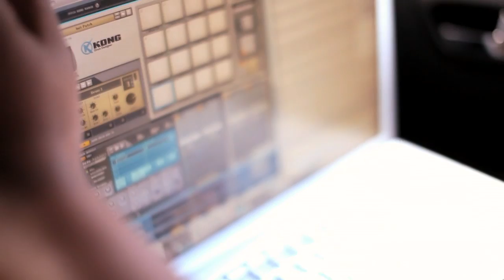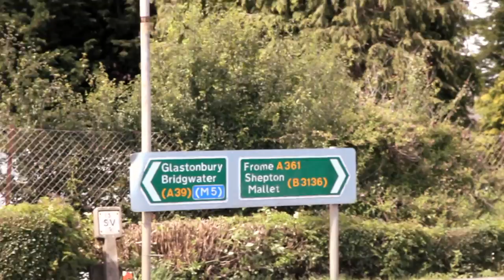Diafrix - European Video Project - Episode 2 - Glastonbury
Taking in the whole Glastonbury experience, Diafrix rock the WOW! Stage and take you behind the scenes of the UK's premiere music festival!

Follow Diafrix on Twitter: @Diafrix
Become a fan of Diafrix on Facebook

Head to DIAFRIX.COM for the full European Video Project!

In June 2011, Melbourne-based outfit Diafrix, riding high on the local success of their single "Simple Man" with Daniel Merriweather and massive tours alongside Bruno Mars and Tinie Tempah, headed to Europe for a string of shows and recording dates, centred around their debut appearance at UK's legendary Glastonbury festival.

Diafrix were accompanied by super-talented videographer Claudia Sangiorgi Dalimore across their entire European trip, which resulted in an amazingly shot six-part documentation of their time in Rome, London, Glastonbury, Bristol, Nice, Paris and Monaco. These episodes are not only a glimpse into life on the road for Diafrix, but also an intriguing look into the interesting, beautiful inhabitants of the cities themselves and the culture that Diafrix immerse themselves in.

In association with Illusive and Drawing Board, Diafrix and Claudia will be revealing a new chapter in Diafrix's European Video Project each week over a six week period, beginning with the guerrilla-style video for their guerrilla-style take on Wretch 32's "Unorthodox" single. Check back each week and watch as Diafrix move from city to city in a candid, hilarious, heartwarming and often remarkable glimpse of life on tour.